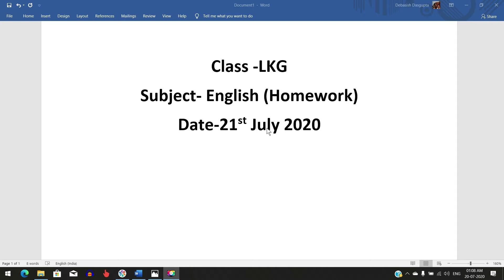LKG English HW 21 07 2020